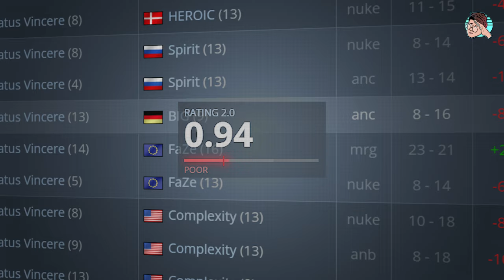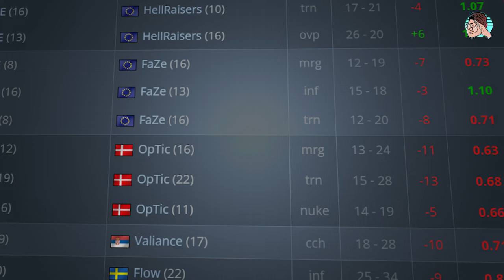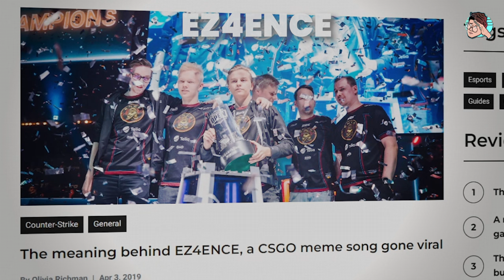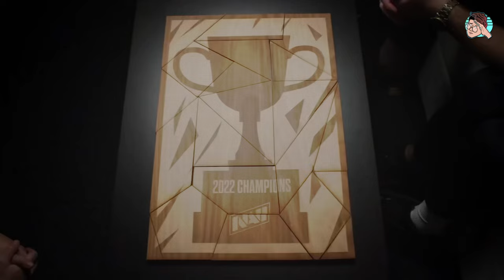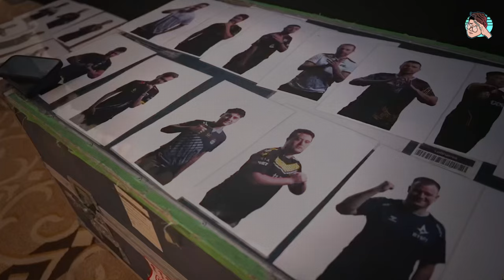AleksiB – Příběh NEJVÍCE Podceňovaného Hráče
Příběh AleksiBho je velmi složitý a je to pravděpodobně ten nejvíc podceňovaný hráč na celé Counter-Strike pro scéně. Jaký měl příběh a jak to celé dokázal?

(Záběry jsou použity z esport akcí ESL, BLAST, PGL + YouTube archiv + Counter-Strike YouTube kanály)